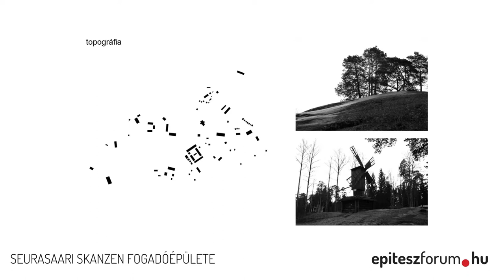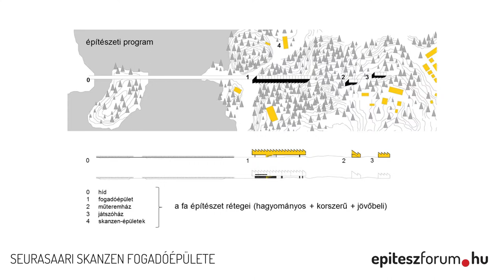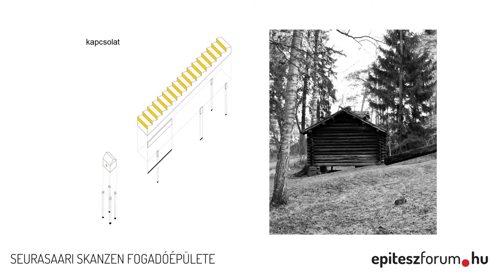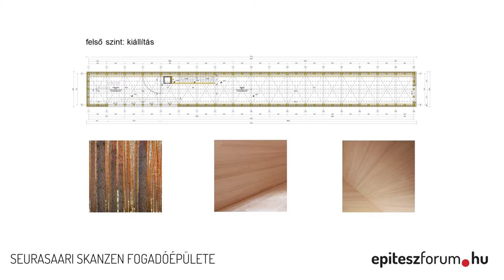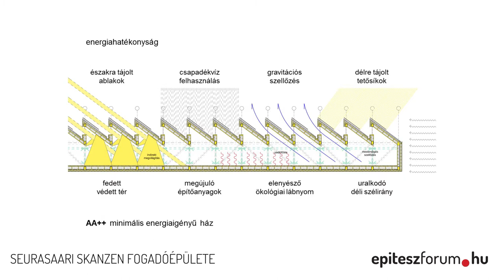MÉD 2017 - Seurasaari Skanzen fogadóépülete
Utazás a finn népi építészet erdejébe

Építész:
Takács Gyula